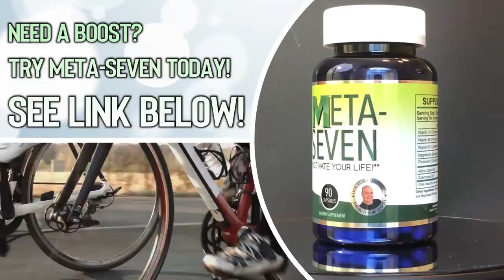Calvin's Ingrown Nail Removal - Top Videos #21